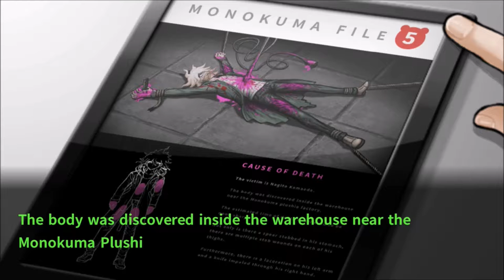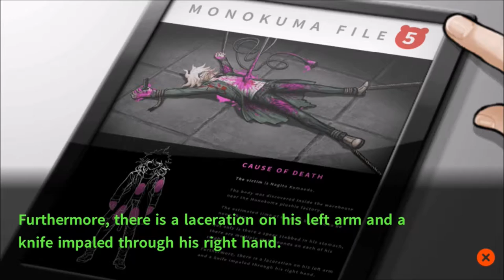Danganronpa 2: Goodbye Despair | Danganronpa 1‑2 Reload | Part 54